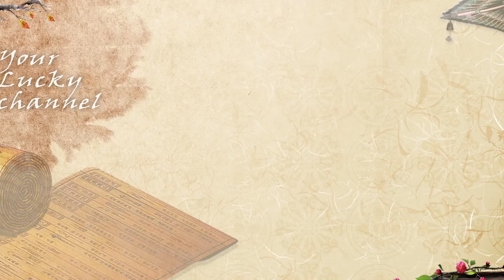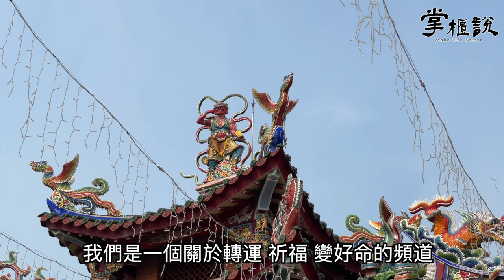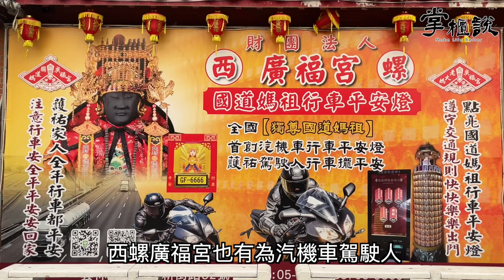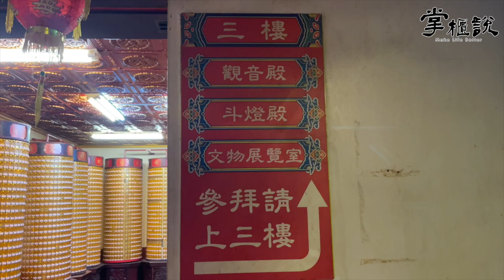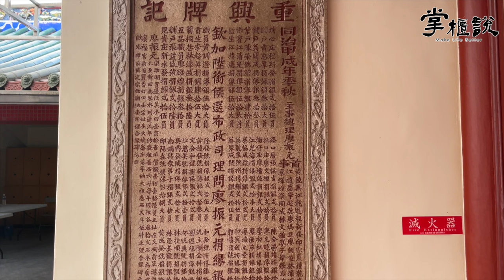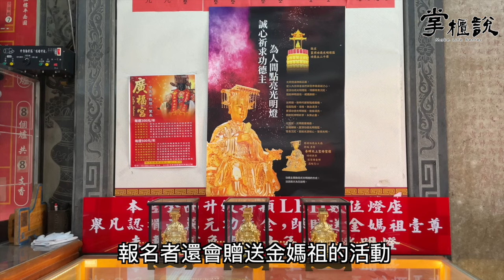掌櫃拜拜GO！全台唯一會上國道遶境巡視福佑的媽祖－西螺廣福宮老大媽｜掌櫃說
這次帶大家來到雲林的「西螺廣福宮老大媽」🙏🏻

西螺廣福宮又稱老大媽廟、新街廟，主祀神尊是天上聖母。

其中最特別的，是廣福宮有供奉一尊「福境媽」，也就「國道媽」。

國道媽為庇佑國道用路人安全，每年都會固定上國道遶境來為用路人賜福平安，並會在國道各休息站駐駕巡安。

國道媽最北曾至中壢休息站，最南到關廟休息站，是全台唯一會上國道遶境巡視福佑的媽祖。說不定下次大家就有機會在國道休息站遇到媽祖娘娘喔！

除了國道媽之外，還有另外2尊少見的媽祖神像也都在廣福宮裡，一起來欣賞影片瞭解吧👉🏻

🙏🏻【西螺廣福宮】
地址：雲林縣西螺鎮廣福里新街路32號